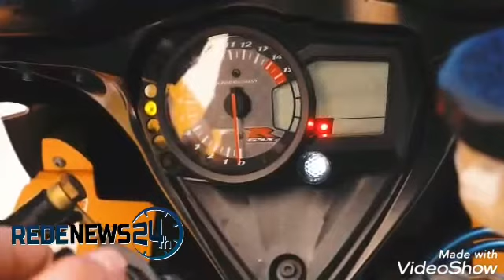Treinar nunca é demais